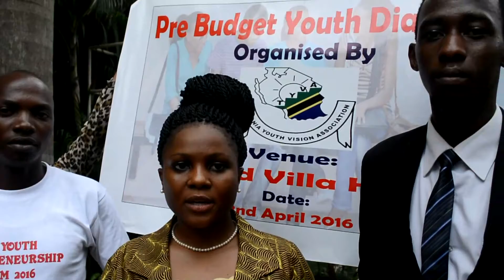Umoja wa Asasi za Vijana wakutana Jijini Dar es Salaam juu ya kutoa maoni kuelekea Bunge la bajeti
Umoja wa Asasi za Vijana mbalimbali wamekutana Jijini Dar es Salaam mwishoni mwa wiki katika kujadili kwa kina na kutoa maoni yao kuelekea Bunge la bajeti pamoja na mustakabali mzima wa vijana hapa nchini hasa katika mambo yanayoleta tija na changamoto wanazokumbana nazo katika masuala ya ajira.

Katika mkutano huo, Mbunge wa Viti Maalum, ambaye anawakilisha Vijaana Bungeni kutokea  Chama cha Mapinduzi (CCM), Mh. Zainabu Katimba alikuwa mgeni rasmi na amepokea maoni ya Vijana hao  kwa ajili ya kwenda kuyasemea Bungeni katika kikao cha bunge kijacho.